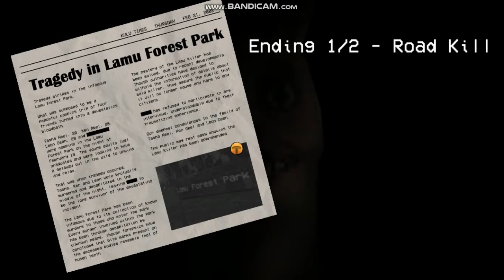Me escapo de la llama loca xd / Hungry Lamu Parte 2 / ZzGAMESZz !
Creo que la atropelle por pta